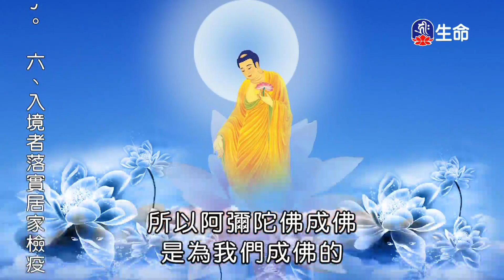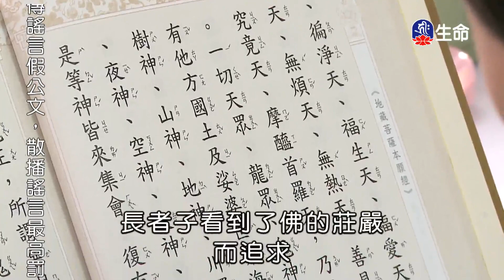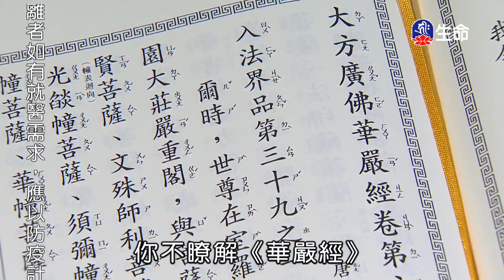海濤法師救護眾生講座_佛陀八十殊勝相好因緣_答疑解惑-1_(lifetv_20201019_00:00)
海濤法師救護眾生講座_佛陀八十殊勝相好因緣_答疑解惑。